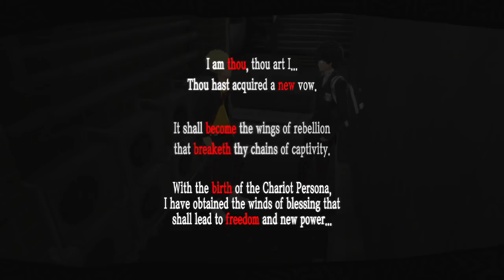AFTERMATH AND SETUP | Let's Play Persona 5 (blind) part 12 | Persona 5 gameplay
This time on Let's Play Persona 5 blind, we have the second half of the last episode (that we chopped in half), Ryuji's Persona awakening. There's a lot of wrapup to deal with and future events to set up, so we get right to it. Jirou becomes friends with Ryuji, we get the first confidant (the Persona 5 name for social links), and most importantly, we finally see some scenes with Ann Takamaki and her best friend Shiho, as their story begins to intersect with our own. Let's Play Persona 5!

"Sophisticated Fight" by Falcom Sound Team jdk
Sora no Kiseki Zanmai